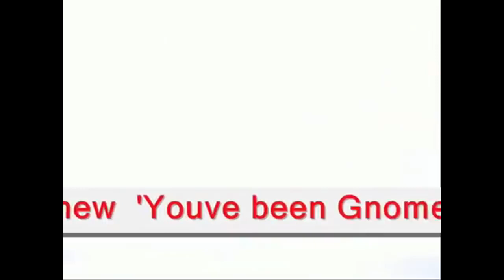Amazing zoom technology Nikon coolpix P900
Credit to erikoinen